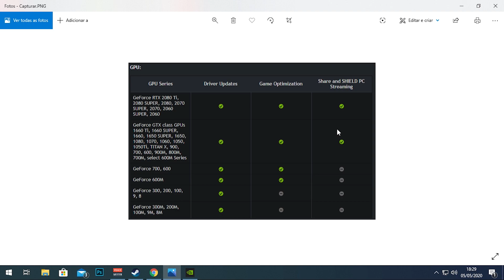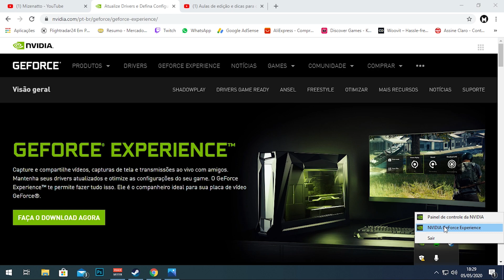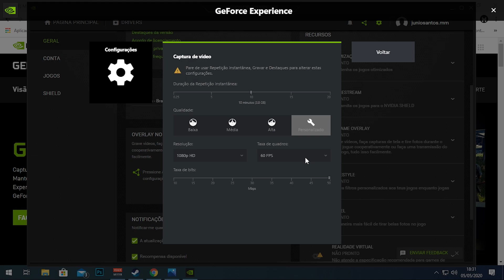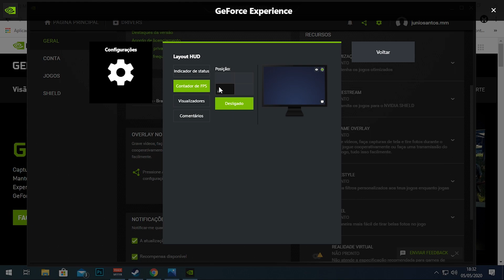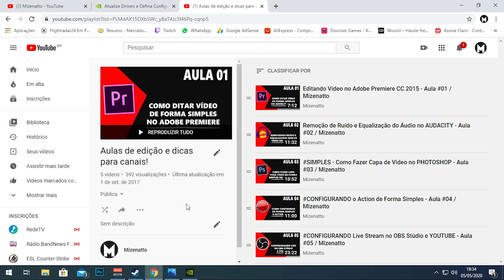Nvídia ShadowPlay - Tutorial completo de como gravar gameplays e desktop!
💎 VEJA A DESCRIÇÃO 💎 SEE DESCRIPTION 💎 VEJA A DESCRIÇÃO 💎

⚡ CONTATO/CONTACT ⚡

OBS: Galera para quem tiver interesse em ajudar o canal financeiramente e só entrar em contato.

⚡ MODS MY SUMMER CAR ⚡

⚡ MEU SETUP ⚡

(Configurações da Carroça)

Processador: Ryzem 5 1600 AF
Placa Mãe: Gigabyte a320m
Memória Ram: XPG 8gb 2666mhz DDR4
HD: 1 Tera
SSD: 128gb

(Periféricos)

Monitor: LG 22 polegadas 60hz
Mouse: Razer
Headset: Razer Kraken 7.1 Chroma